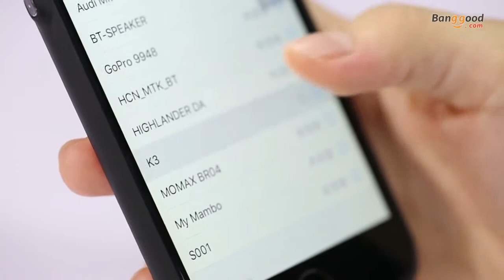Amazing light with music pot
Customised music pot